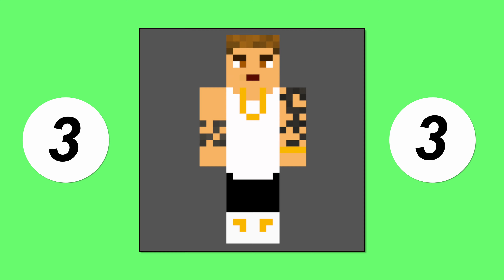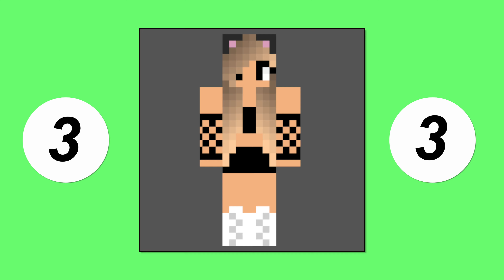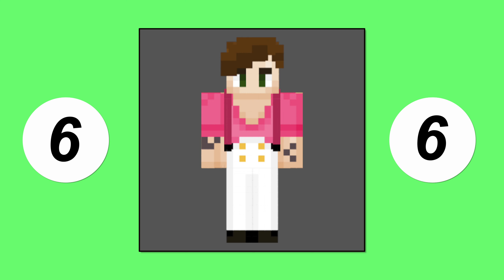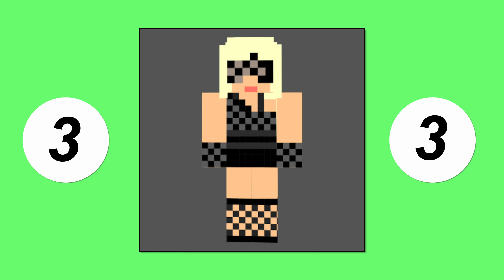GUESS THE SINGER BY THEIR MINECRAFT SKIN!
How well do you know the most popular singers of 2021?? I bet you can't guess the top 10 by their Minecraft skin!

**IF YOU WOULD LIKE TO USE THIS VIDEO OR A CLIP OF THIS VIDEO, PLEASE PROVIDE PROPER CREDITS IN THE VIDEO & DESCRIPTION OR IT WILL BE REMOVED